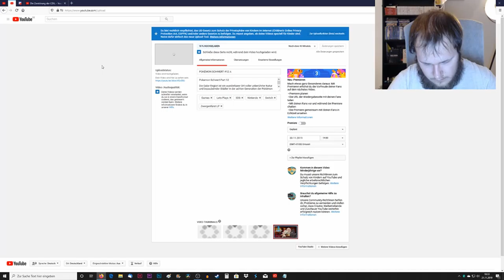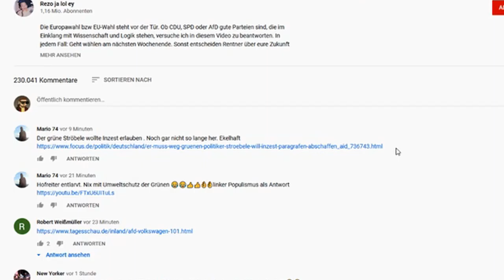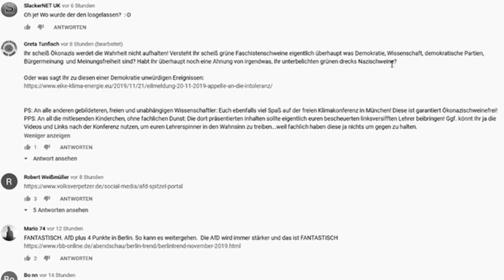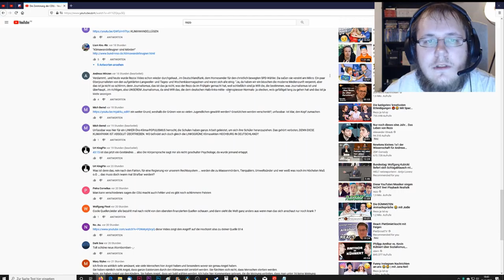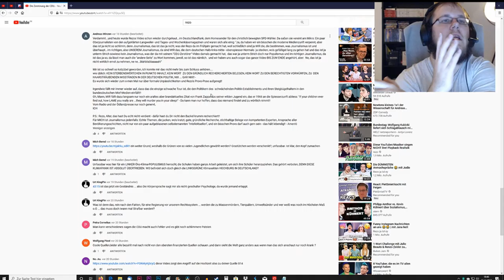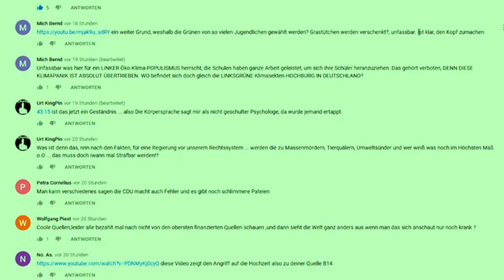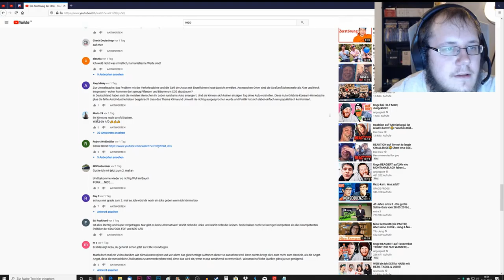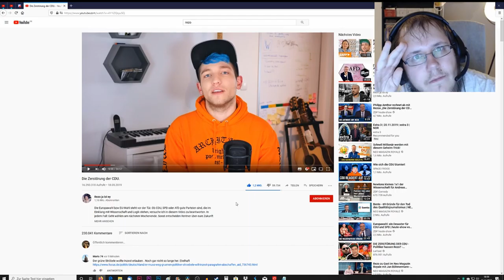17. DEZEMBER 🎄 Zwergis Adventskalender 2019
Siebzehntes Adventskalendertürchen